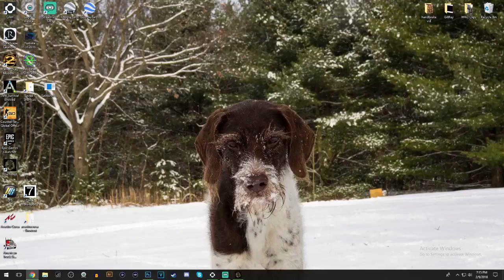LETS EXPLORE THE FOREST(THE FOREST) LIVESTREAM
PC Spec
i7 7700kghz
16gb ram ddr4
msi gtx 1070
msi gaming pro carbon z270
240gb ssd
2tb hdd
1tb hdd
Oculus rift touch
blue snowball